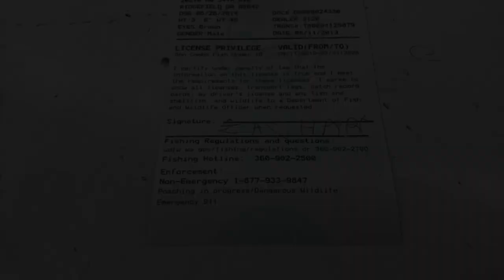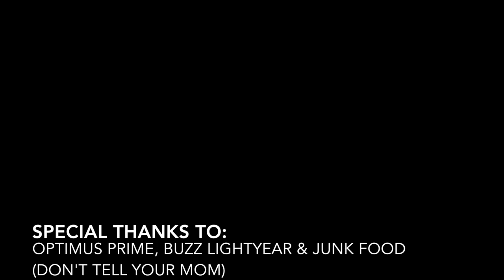NORTHWEST SALMON 2019: SEKIU WASHINGTON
We take the boys on their first salmon trip! Zachary & Henry had a blast! Lots of toys, snacks, funky chickens & good action up at Sekiu made for an epic quick turn & burn trip.
Bring on archery season!